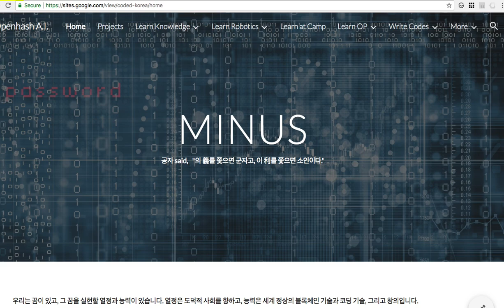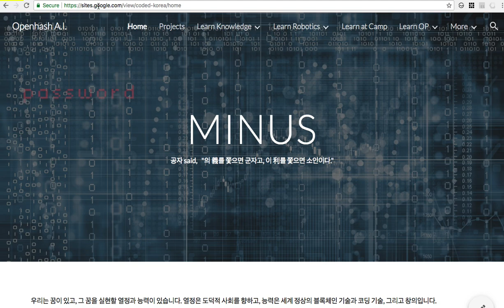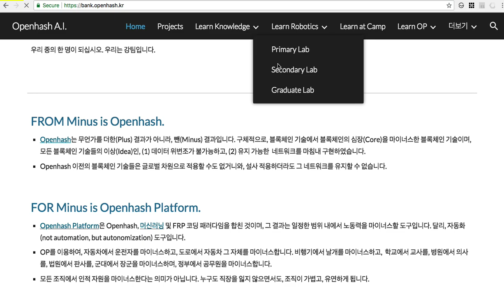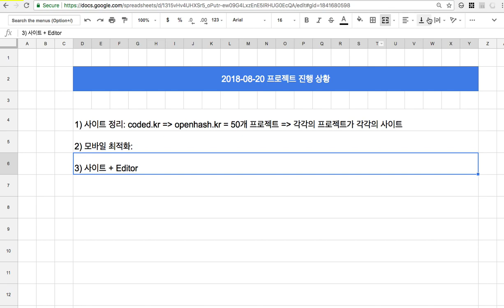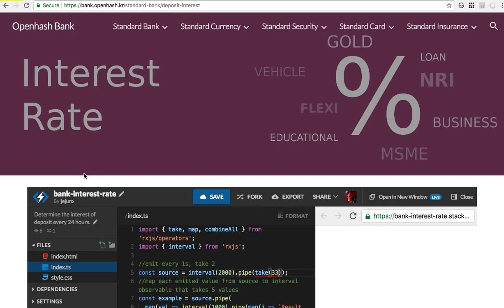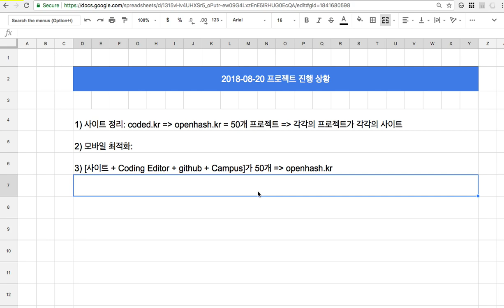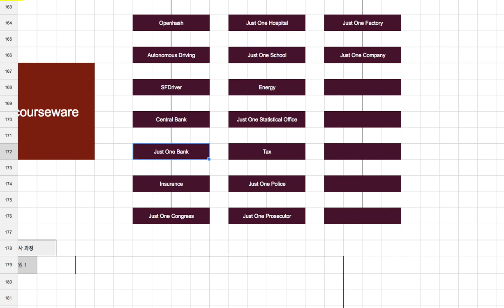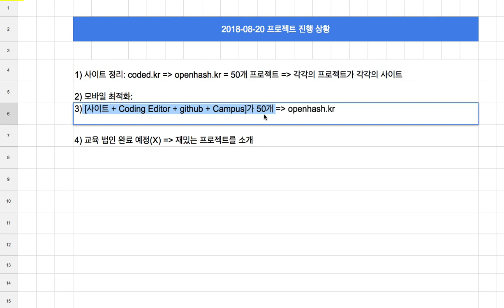[2018-08-20] 프로젝트 진행 상황(사이트 + editor + github + campus)